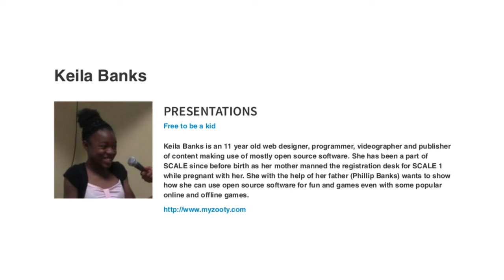Why it's important to get kids to speak at conferences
Conference presentations open a world of opportunities to advance your career, says 16-year-old veteran tech presenter Keila Banks in her Lightning Talk from UpSCALE at the 2018 Southern California Linux Expo (SCALE).